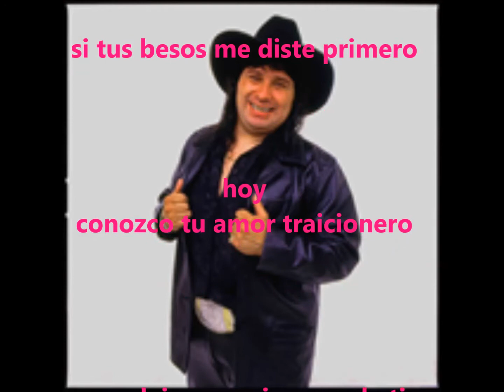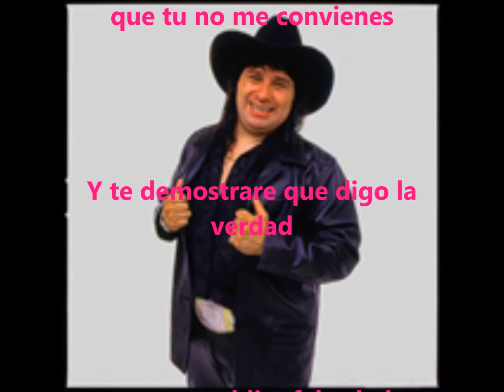LOS CHARROS- TE DEMOSTRARE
ÁLBUM "TE DEMOSTRARE" (1995)